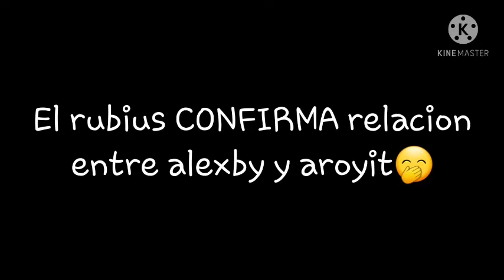Rubius CONFIRMA relación de Alexby y Aroyit🥳